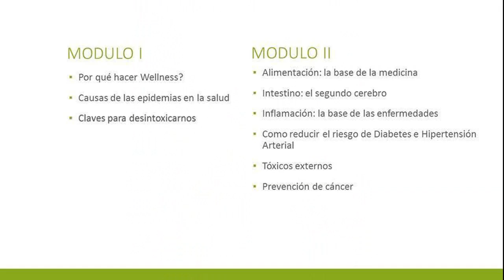Anuncio del Seminario Wellness a celebrar en Palma de Mallorca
Seminario Wellness que periódicamente organizamos para mejorar el cuidado de nuestra salud.